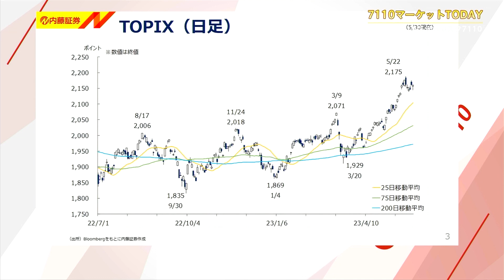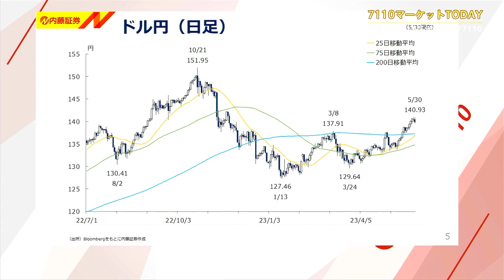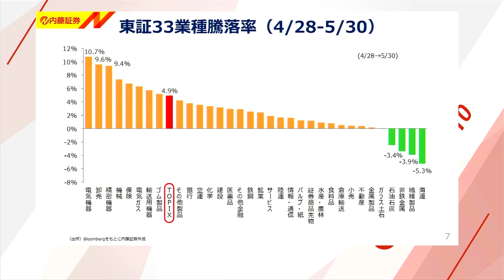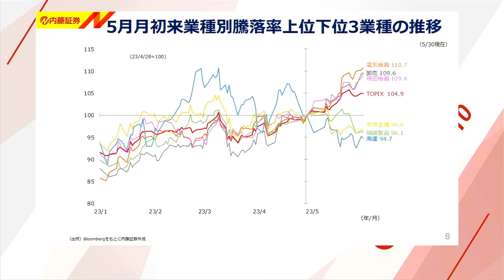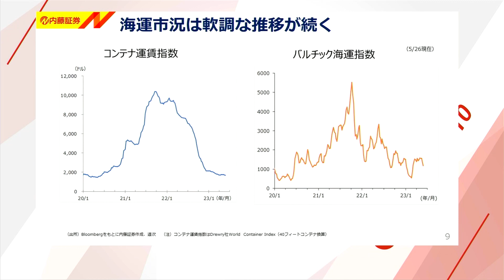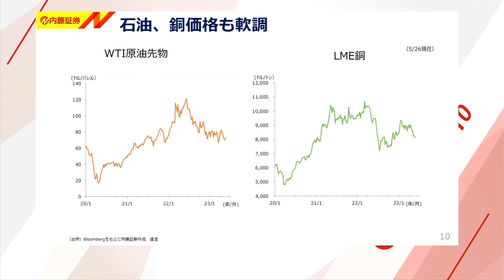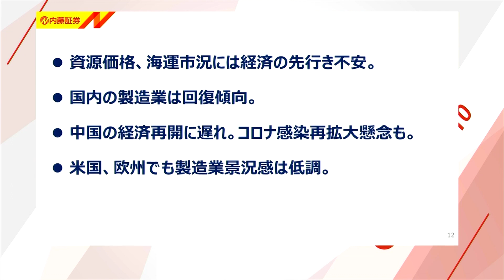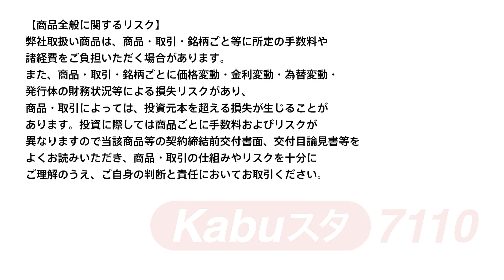7110マーケットTODAY 5月31日【内藤証券 大部由紀子さん】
7110マーケットTODAYは毎週月・水・金曜日に内藤証券がお送りする

本日の出演/内藤証券　大部由紀子さん